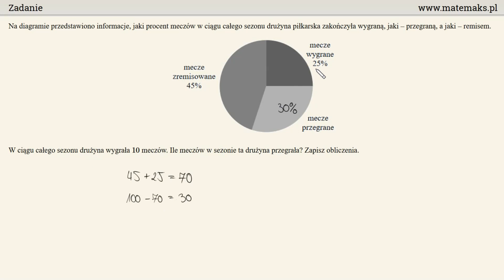Egzamin ósmoklasisty 2019 - zadanie 16